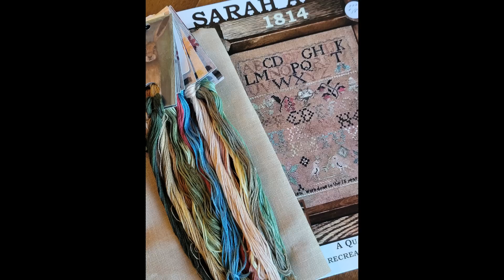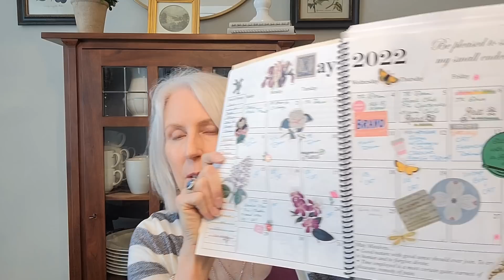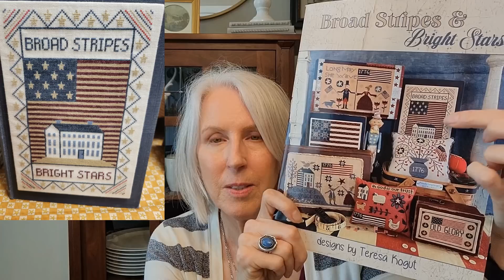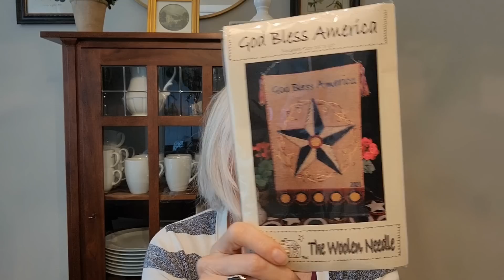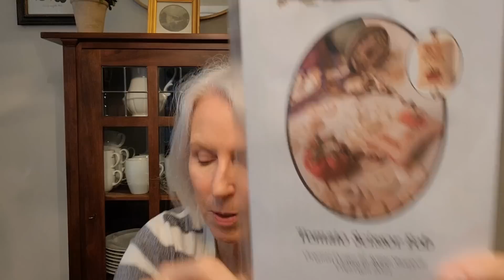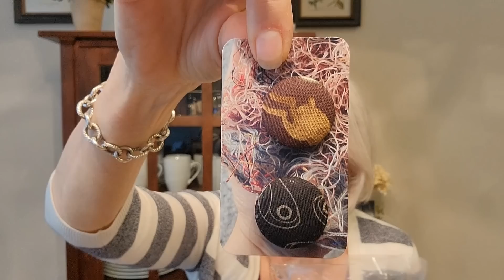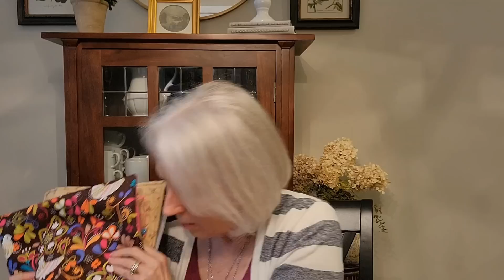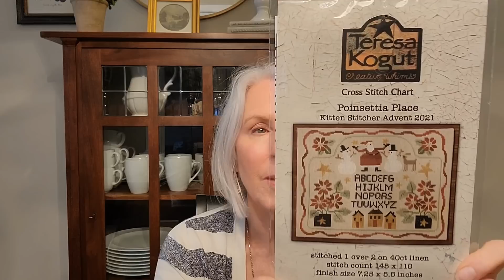The SABLE Stitcher Flosstube #5 Patriotic Finishes, Farmgirl Retreat recap, Annabella's Retreat Info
Retreats Mentioned:

Farmgirl Retreat:  Farmgirldrygoods.com
Annabella's: Annabellas.net and Crossstitchretreats.com

Flosstubers Mentioned:

Annabella's
The Contented Stitcher
Kindred Stitcher
Needleandflax
Pumpkin Hollow Quilts
Teresa Kogut's Creative Whims

Project Bags:

Birthday Bag - StitchFolk (Barrie)
Sunflower Bag - KreativeCarolDesigns
Floral Bags - Lisa, Kindred Stitcher

Etsy Shops:

TheCalicoConfectionery